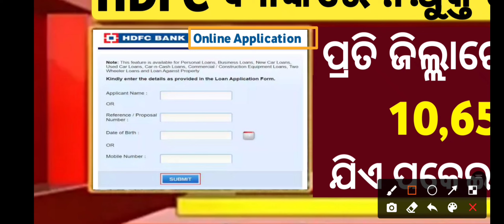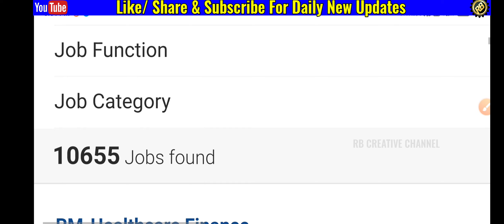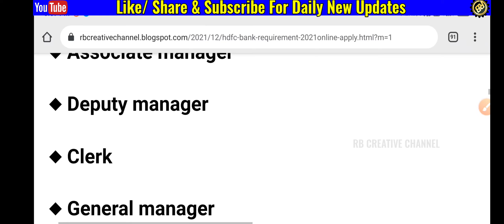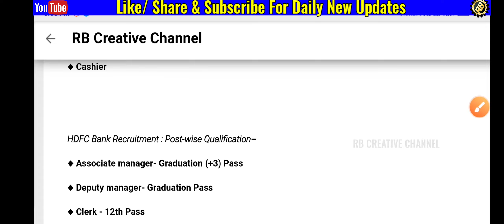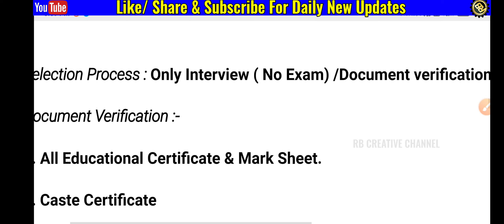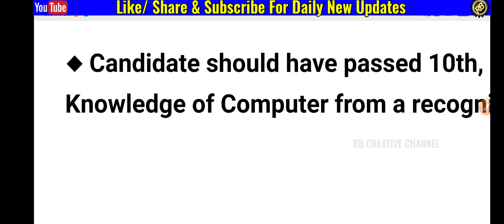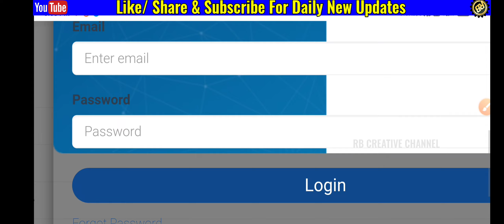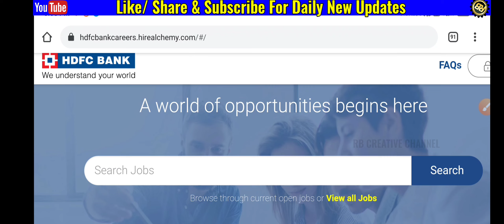Odisha hdfc bank recruitment //odisha govt jobs//odisha job updates//10th pass bank jobs//odisha job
odisha hdfc bank recruitment //odisha govt jobs//odisha job updates//10th pass bank jobs//odisha jobs //new job vacancies

1.Odisha hdfc bank recruitment 2022
2.Odisha Postal Jobs 2022
3.Free job alert
4.Odisha job alert
5.job vacancy 2021 odisha
6.panchayat level jobs
7.Block level jobs
8.odisha post office requirement 2022
9.Primary Teacher Requirement 2022
10.Village level job
11.Aadhar card job requirement 2022
12.Latest Government jobs
13.Sarakari Naukari
14. UIDAI vacancy 2022
15.Odisha tahasil Office Requirement 2022